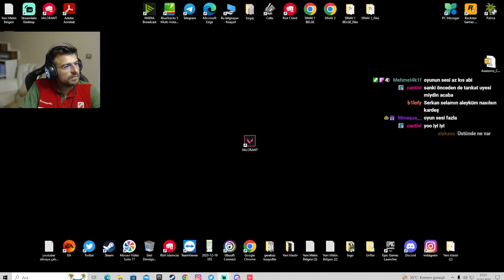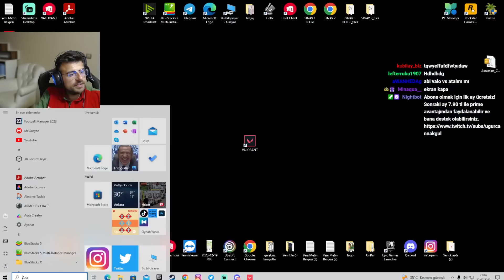Uğurcan Akgül Valorant da Tarikatçı Taktidi Yaparak Trollüyor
Uğurcan Akgül ve Aykut Elmas'ın Twitch kanalları